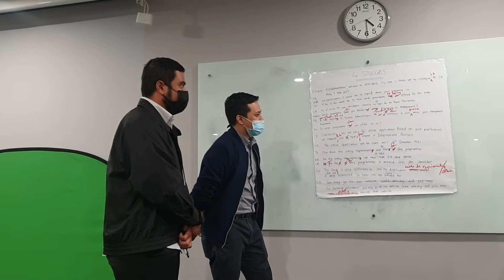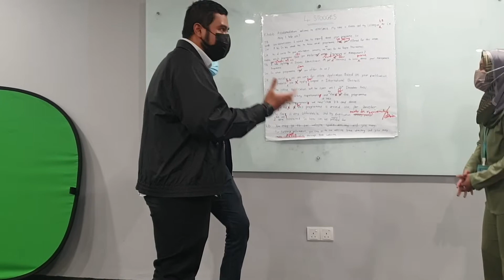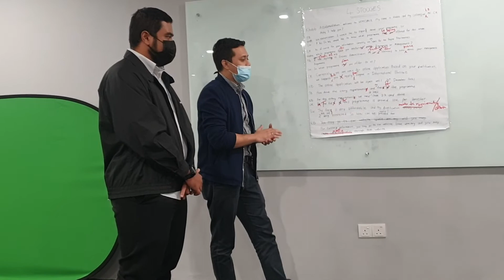English For Customer Service Azmi Shahrin XA 23